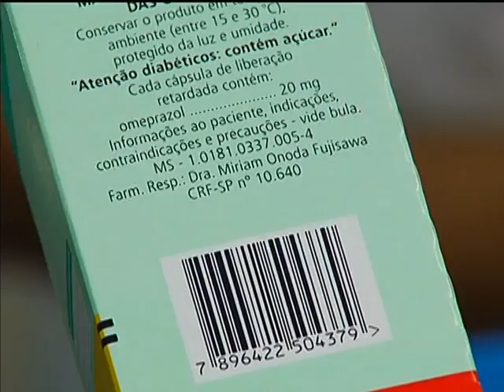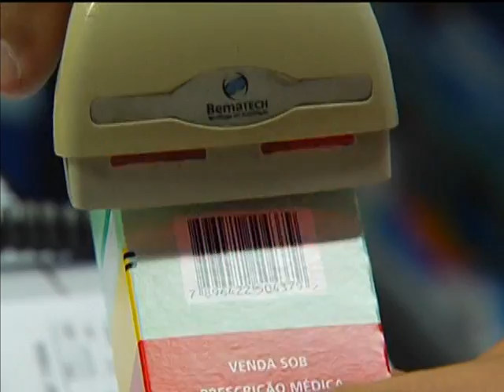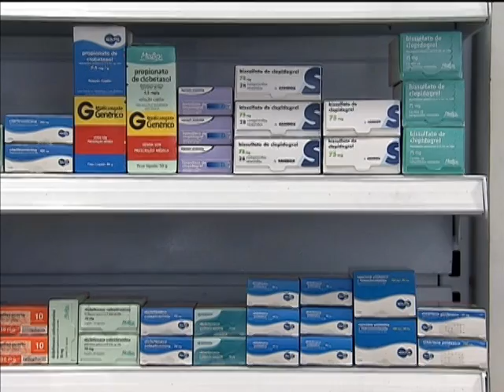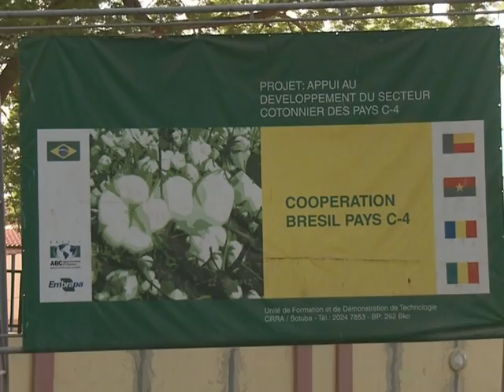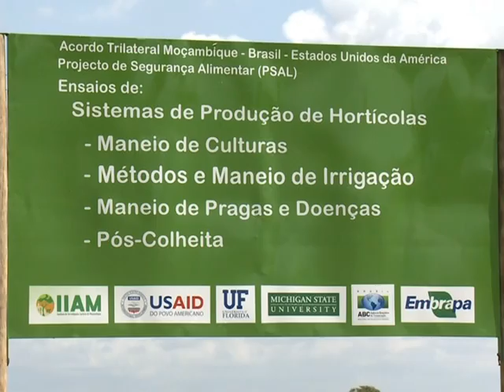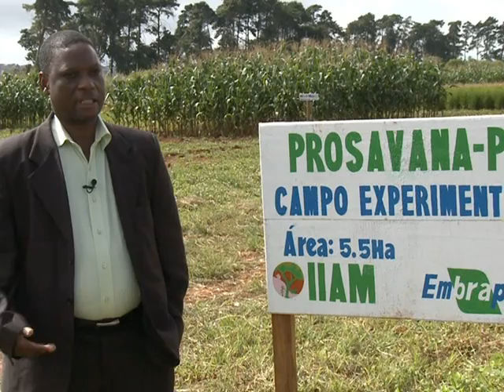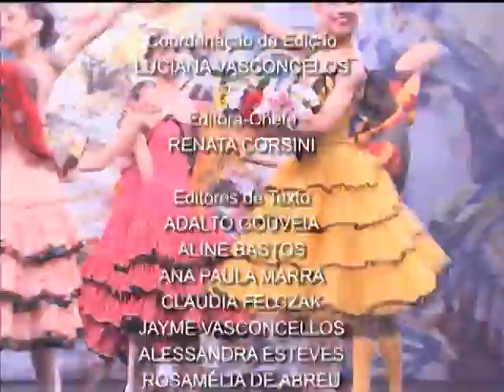Jornal NBR NOTÍCIAS na íntegra - 3 de maio